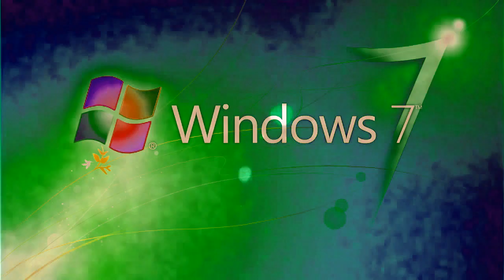Klasky Csupo 1998 HD Version Super Effects in Luig Group Effect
Request by Lazy Butterfly the effect.